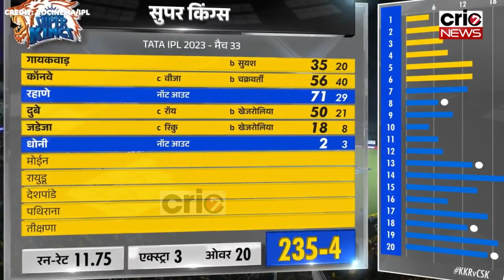CSK vs KKR: MOM बनने के बाद भावुक हुए Ajinkya Rahane फिर Dhoni पर दिया दिल जीतने वाला बयान